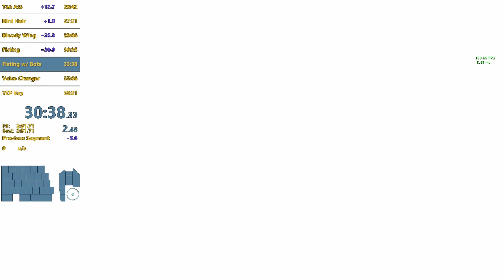Borderlands 2: UVHM Geared Sal PB in 58:13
rta 1:03:06